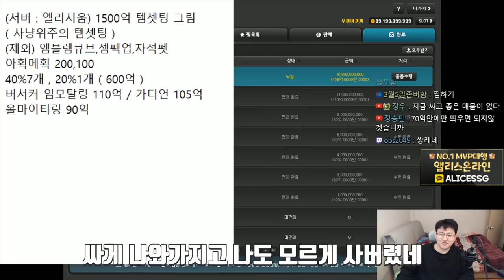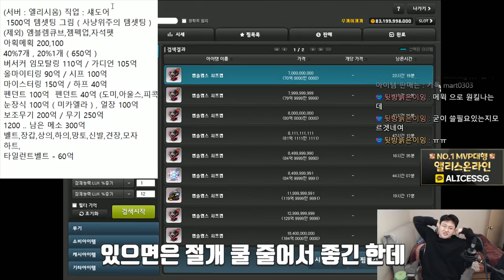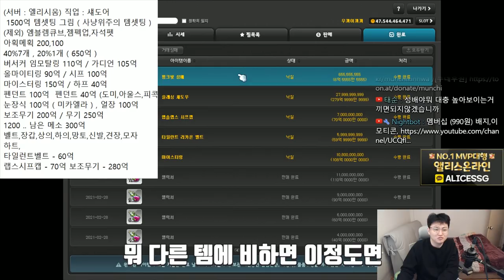2000억 섀도어 대리템셋팅 - 목표 : 풀아획메획, 메익원킬 템셋팅 (대리) 1화 - 먼치의 메이플스토리